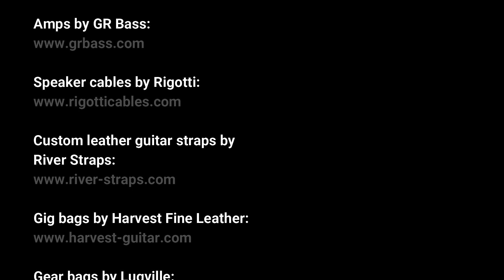Valerie by Amy Winehouse (solo bass arrangement) - Karl Clews on bass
My arrangement, for solo 4-string electric bass guitar, of Amy Winehouse and Mark Ronson's version of the Zutons' Valerie.

Valerie is a song by English indie rock band the Zutons from their second studio album, Tired of Hanging Around (2006). The song was later covered by Mark Ronson, with lead vocals provided by Amy Winehouse, reaching number two on the UK Singles Chart in 2007.

After Valerie became a chart success for the Zutons in the summer of 2006, it found an unlikely fan in Amy Winehouse, who was invited to contribute to a new project with Mark Ronson. He claimed Winehouse did not listen to anything written after 1967 and that she was struggling to come up with something that would fit the sessions for Ronson's upcoming album Version. After Ronson explained that the album would consist of soul covers of guitar records, Winehouse told him that she might try Valerie, but Ronson strained to hear her voice singing that song in his head. "I wasn't sure how it would work, but she went into the studio and tried it. I loved it," he said.

Ronson's production of the cover is based around the beat from the Jam's 1982 song Town Called Malice. Winehouse also recorded a jazzier, acoustic version for Radio 1's Live Lounge, which was issued at the same time as the Ronson collaboration and a success in its own right, possibly due to download confusion, though it was the Ronson version that got airplay.

Recorded directly into Cakewalk Sonar Platinum, via a Presonus Audiobox. Video edited using Wondershare Filmora X.